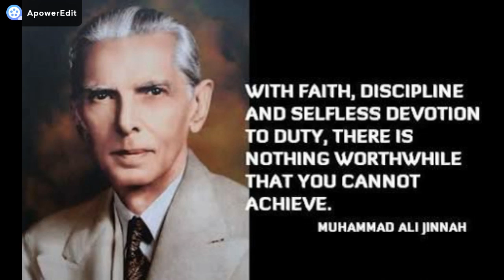10 SURPRIZING FACTS about QUAID E AZAM MUHAMMAD ALI JINNAH